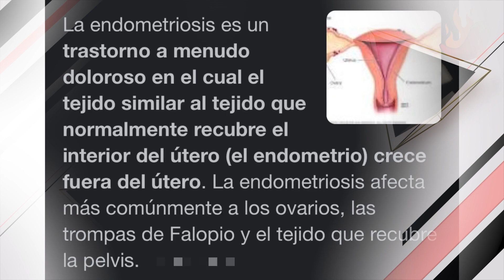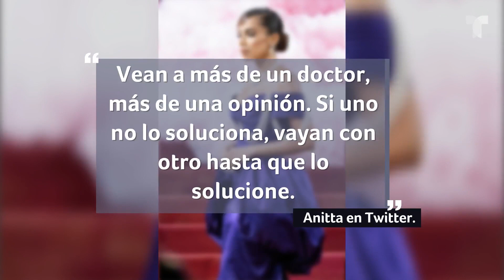😟LA REALIDAD DE LA ENFERMEDAD QUE PADECE ANITTA | LA MORDIDA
Anitta hablo sobre la enfermedad que lleva padeciendo hace 9 años